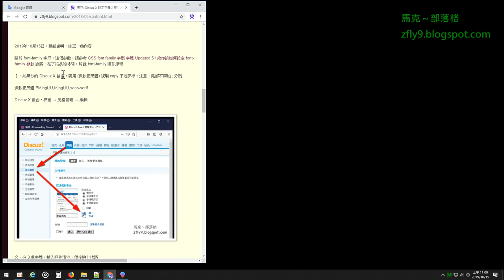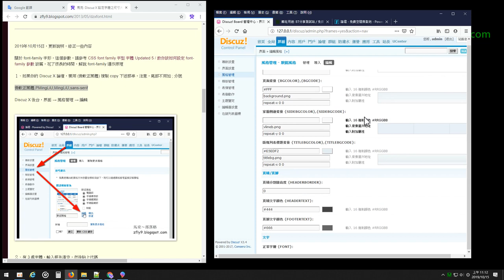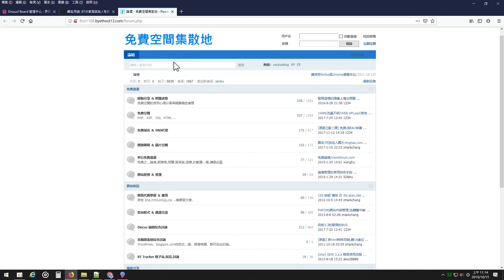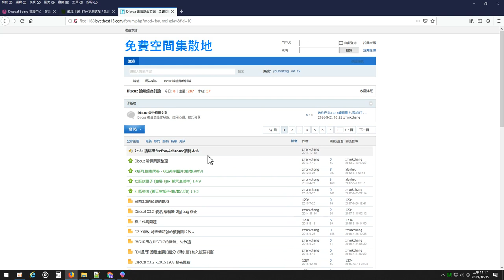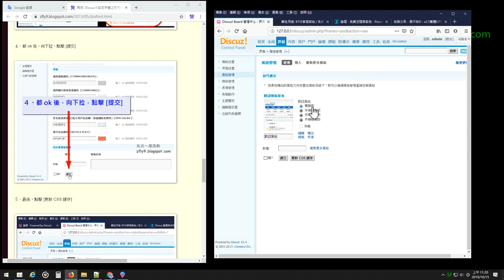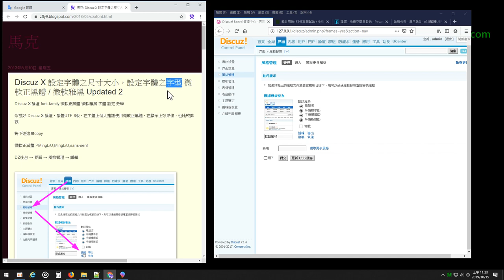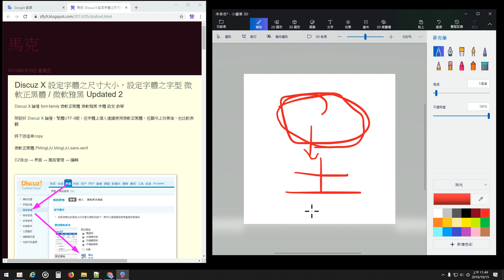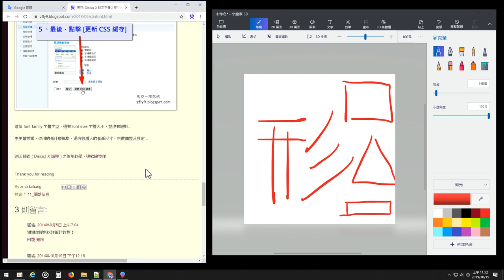Discuz X 設定字體之尺寸大小，設定字體之字型 微軟正黑體 / 微軟雅黑 Updated 2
★作者提醒，右下設定，調整播放速度 1.5 或 1.75 或 2 可以加速觀看

2019年10月15日，更新說明，修正一些內容

關於 font-family 字型，這個參數，請參考 CSS font family 字型 字體 Updated 5 / 教你該如何設定 font-family 參數 該篇，花了很長的時間，解說 font-family 運作原理

１、如果你的 Discuz X 論壇，要用 (微軟正黑體) 複製 copy 下述那串，注意，尾部不用加 ; 分號

Teach you how to configure font family and font size on the Discuz X forum

謝謝大家，對我的支持